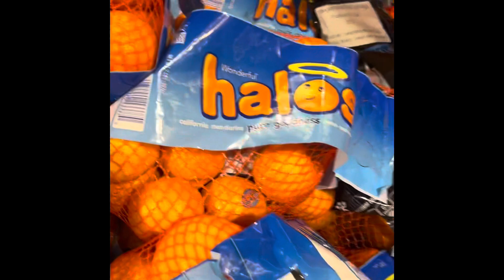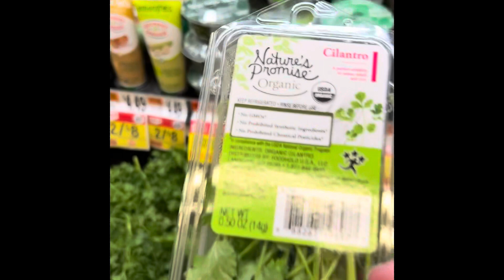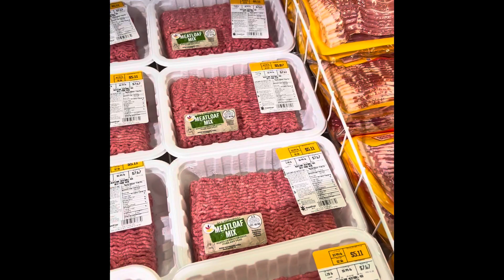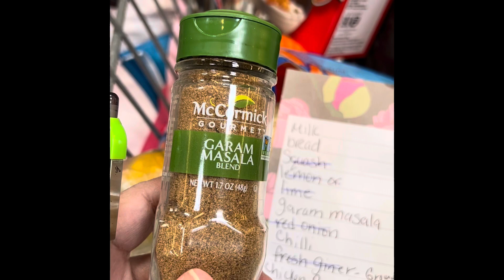Vlog Shopping for Groceries|Jasper Treat’s |Chatting a little| New beanie hat￼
Today Vlog is taking you along with me to shop grocery. I brought some meats , chicken, ground meat, Peppers, squash, season’s, Milk, coconut milk, bread, cereal, Goya Maria cookies, lemon, garlic hot chocolate, tomato diced, and Jasper treats.

Blossom like a Butterfly or a Flower